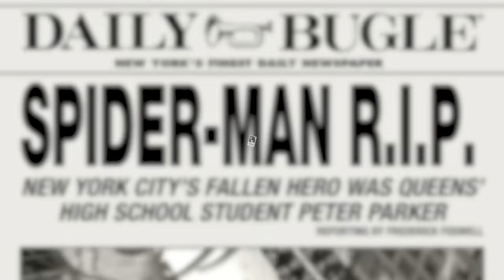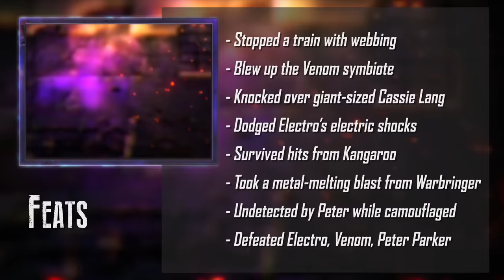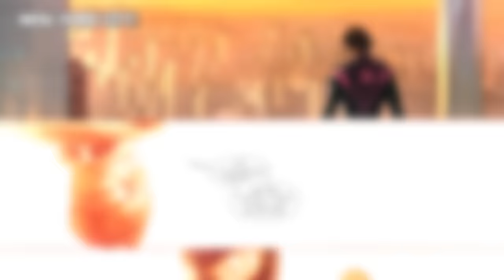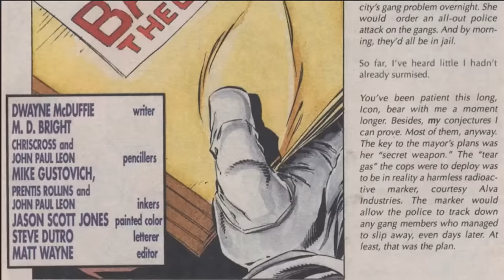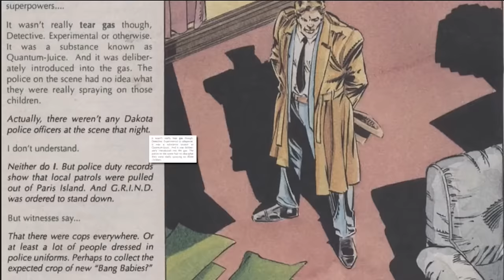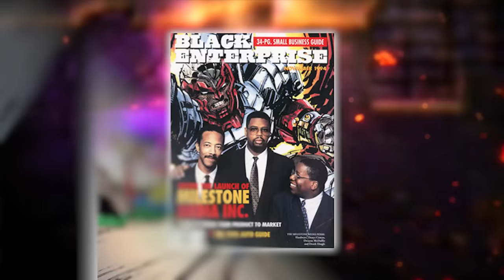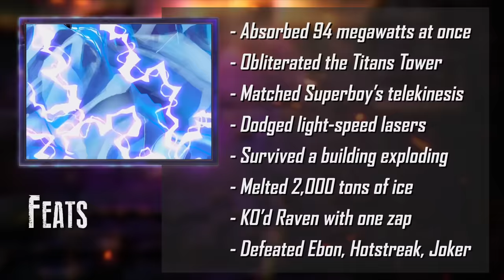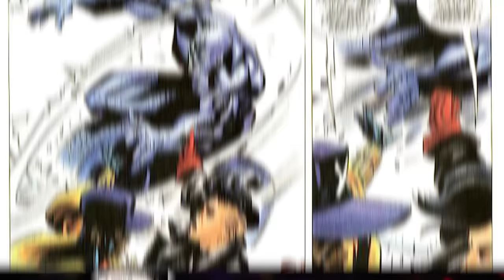Miles Morales VS Static (Marvel's Spider-Man VS DC's Static Shock) | DEATH BATTLE!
Check out this week’s menu and get $60 off when you